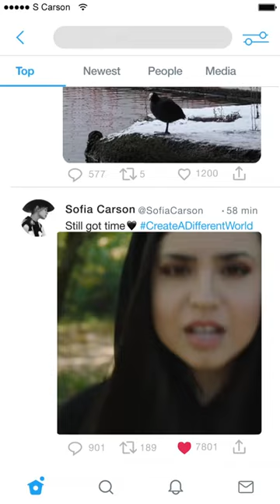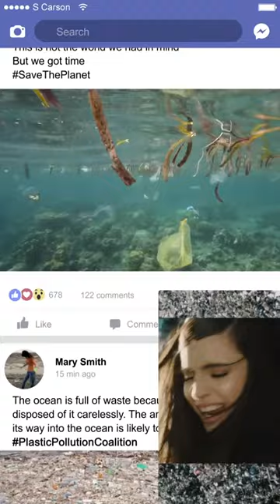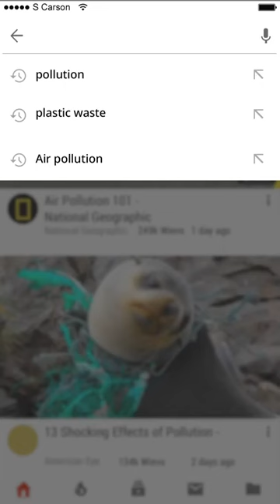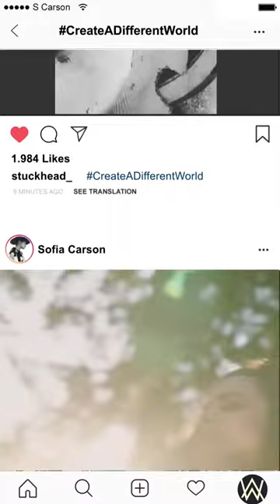Alan Walker - Different Would feat.Sofia Carson,K-391 & Corsak (with lyrics video)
Jahidur Rahman Riyed

Alan Walker - Different World feat. Sofia Carson, K-391 & CORSAK (Lyric Video)